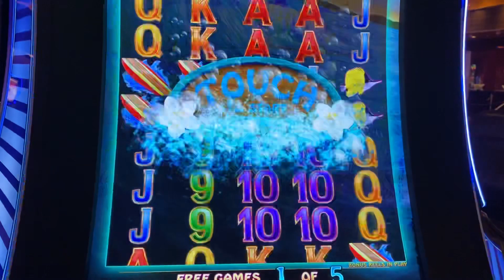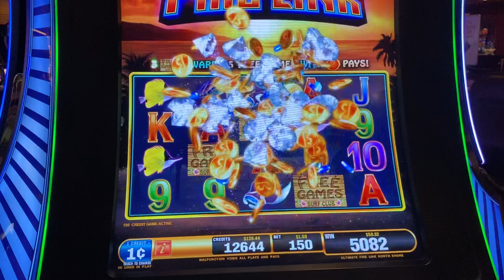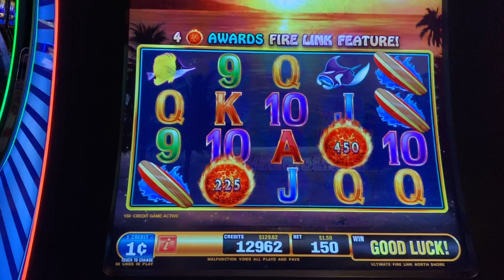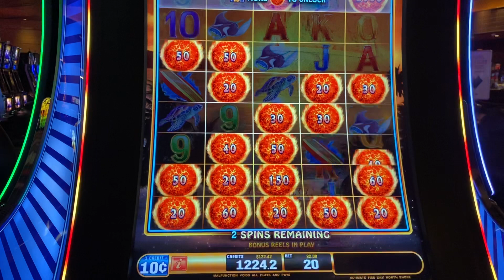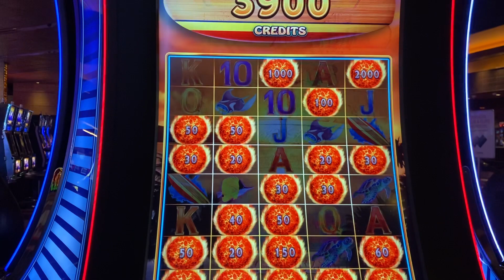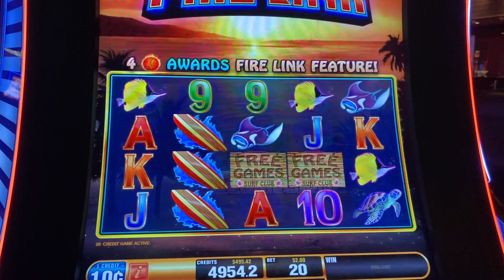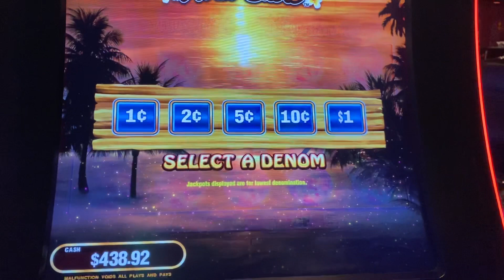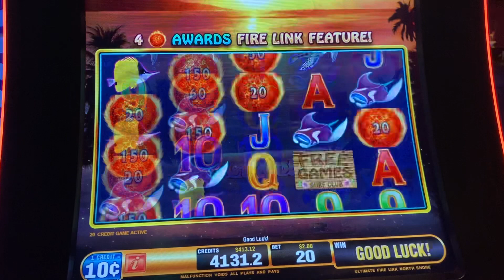ULTIMATE FIRE LINK- NORTH SHORE